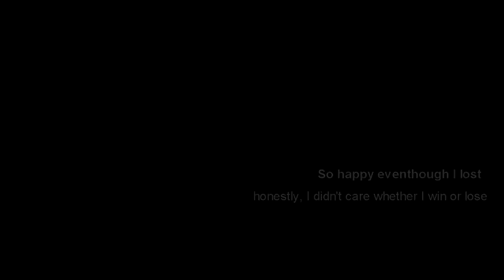[Dark Souls PvP] SEA Arena Deathmatch, Pt.1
Arena is so much fun when you are playing with friends who doesn't always go for BS! (we BS a lot, but that's not all we do). Anyways, forgive my stiffness. Haven't played DkS for weeks. Enjoy the video!

1. Razihel - Renzokuken [Monstercat Release]
2. Rogue - Adventure Time [Monstercat Release]
3. Astronaut - Apollo [Monstercat EP Release]